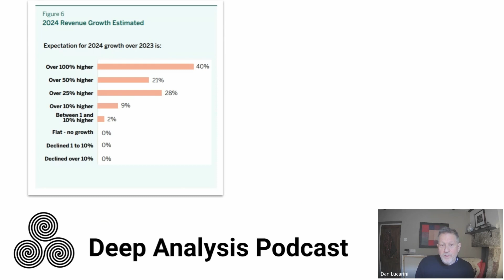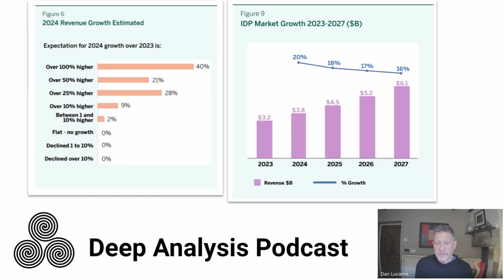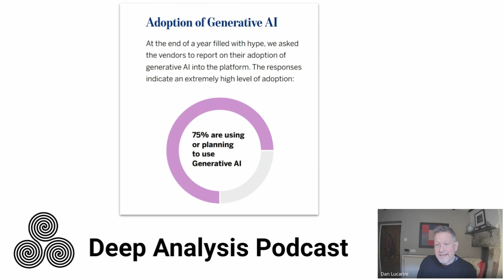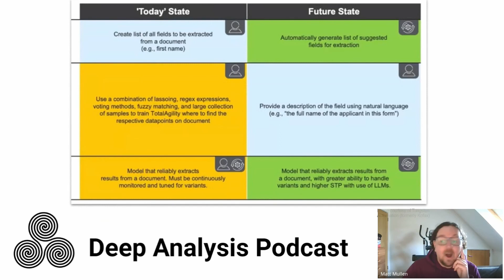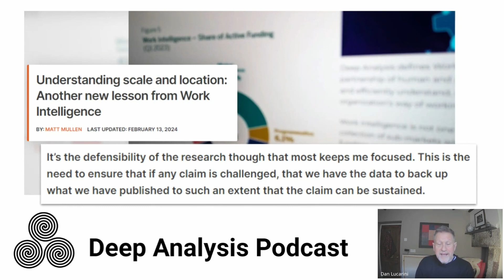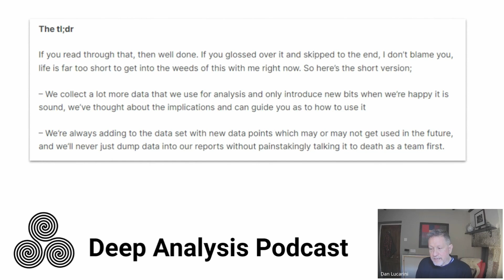We Love Ugly Data! The Deep Analysis Podcast - Episode 13 March 2024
The thirteenth episode of the podcast that we know and love as “We Love Ugly Data!” is out; available everywhere you get your podcasts from and, of course, in video form via YouTube (which we’ve embedded below). As always, it’s three topics in (just a touch over) 30 minutes, and show notes are, as usual, included below the embedded video. Matt and Dan in the chairs this time, in a very IDP focused episode.

In this month’s episode:

Topic 1: Irrational Exuberance?

First, Dan provides an introduction to the IDP Market Analysis that he’s recently completed (and you can purchase copies of right now). The pair then move on to talk about one of the key findings in the report itself, which suggests that the vendors surveyed for the research are very bullish about their projected increases in short-term revenue. Dan balances this against his own market projections and Matt compares start-ups with hungry baby birds (it makes sense in context, trust us).

Topic 2: GenAI’s outsized impact

Referencing another data point from the IDP report, Dan talks about how GenAI continues to wield a huge influence in the product roadmaps for IDP vendors and points to a couple of recent specific announcements (see show notes below) to illustrate that fact. Matt chips in with a reminder of the fact that metered access to GenAI is coming over the horizon.

Topic 3: Data and Research Efficacy

Referencing a recent blog post on the subject, Matt and Dan discuss the challenges in gathering and maintaining research data for market analysis reports, ensuring that it is representative and how they go about choosing what is and what isn’t added into the final published analysis. There’s also some insight into who are the real buyers (and readers) of this sort of specialized research.

Show notes for Series 3, Episode 3.

Announcing the 2024 IDP Market Report blog post by Dan
Purchase the report itself, here.
We Love Ugly Data! – The Deep Analysis Podcast: Series 2, Episode 5 previous pod episode where Matt and Dan discuss the history of IDP

More startups are using GenAI for IDP blog post by Dan
Rossum launches its own LLM blog post by Dan
Tungsten Automation (Kofax) launches GenAI Copilots for intelligent automation blog post by Dan

Understanding scale and location: Another new lesson from Work Intelligence blog post by Matt